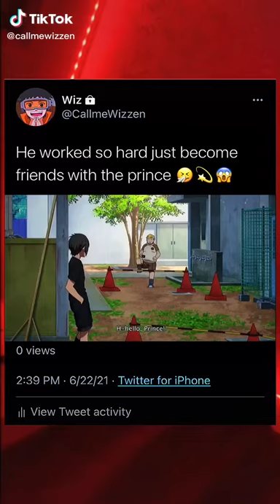anime fy brotherhood glowup callmewizzen